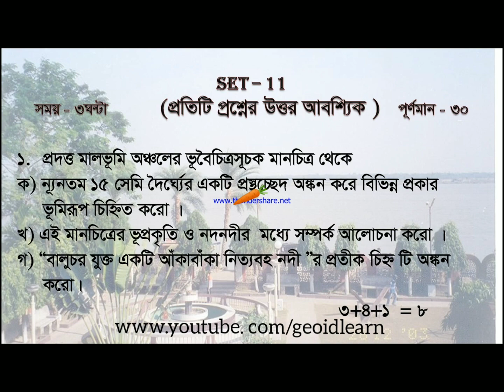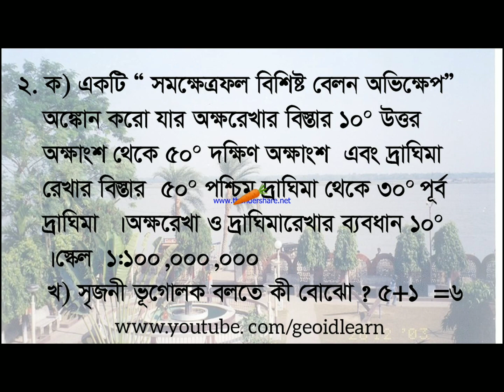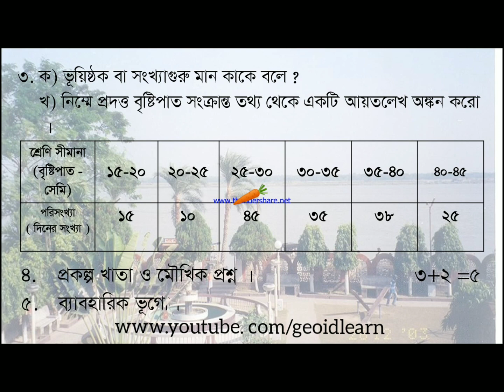উচ্চমাধ্যমিক ব্যবহারিক ভূগোল প্রশ্ন2019|সেট-2|H.S Geography Practical Question Paper2019|Set2|WBCHSE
H.S Geography Practical Question Paper 2019 |Set -2|WBCHSE.